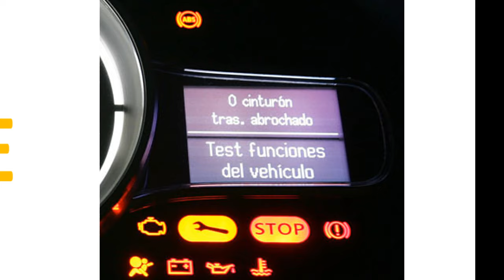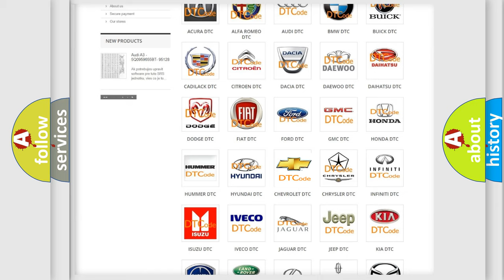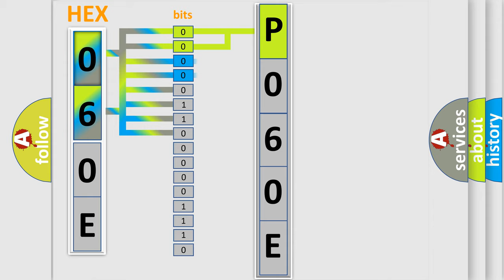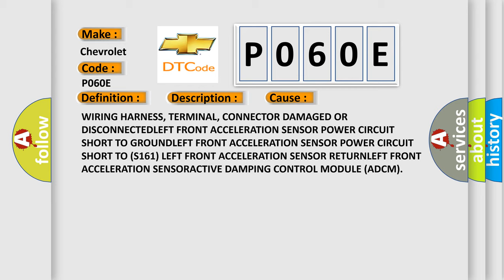DTC Chevrolet P060E Short Explanation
Contents:
0:21 Basic DTC analysis according to OBD2 protocol standard.
1:48 Insight into programming
2:58 A diagnostically understandable description of the Diagnostic Trouble Code
3:05 Basic error definition

Make:
Chevrolet
Code:
P060E
Definition:
Left Front Acceleration Sensor Supply - Circuit Short To Ground
Description:
Active Damping Control Module (ADCM) detects when the Left Front Acceleration Sensor Power circuit is shorted to ground.
Cause:
WIRING HARNESS, TERMINAL, CONNECTOR DAMAGED OR DISCONNECTEDLEFT FRONT ACCELERATION SENSOR POWER CIRCUIT SHORT TO GROUNDLEFT FRONT ACCELERATION SENSOR POWER CIRCUIT SHORT TO (S161) LEFT FRONT ACCELERATION SENSOR RETURNLEFT FRONT ACCELERATION SENSORACTIVE DAMPING CONTROL MODULE (ADCM)